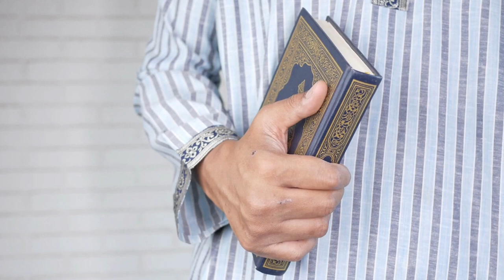What is the Kaaba and why is it important?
The Kaaba is a sacred site in Islam located in the city of Mecca, Saudi Arabia. It holds great religious significance and is the central focal point of the Hajj pilgrimage, which is one of the fundamental pillars of Islam.